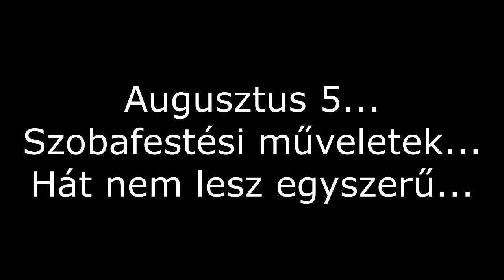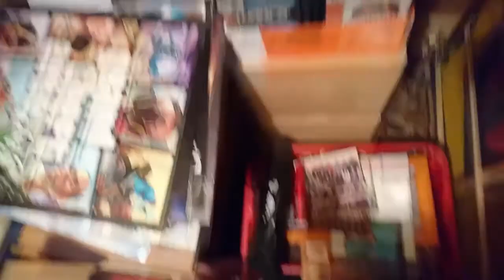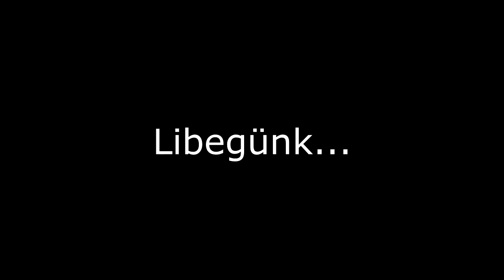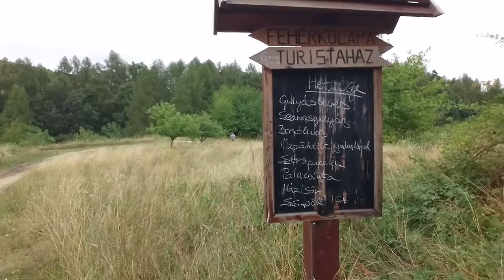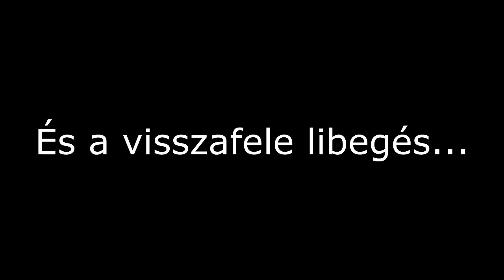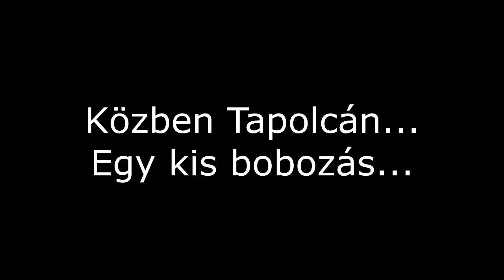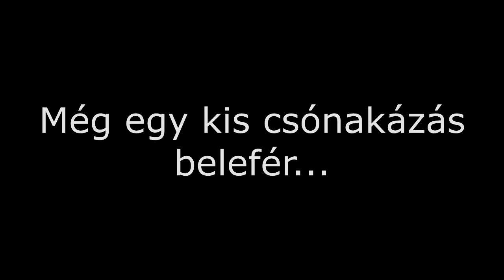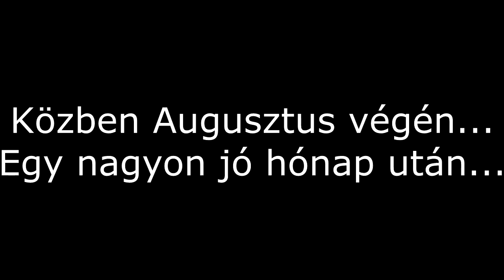Augusztusi vlog 2017 | Rolee95 Vlog